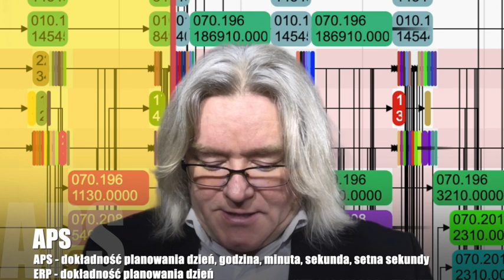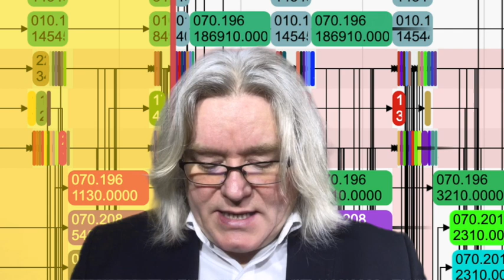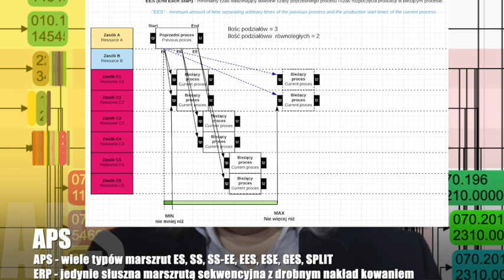APS ściśle tajna wiedza o zaawansowanym harmonogramowaniu produkcji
Po co wdrażać APS?Jaka jest różnica pomiędzy APS, a harmonogramowaniem zawartym w ERP, w systemach takich jak SAP S/4 HANA, Oracle eBS PS, Oracle ASCP, Asprova, Planettogether, Opcenter, etagis, Aspena, SAP APO, JDA Sequencer, HYDRA, D365 SCM.